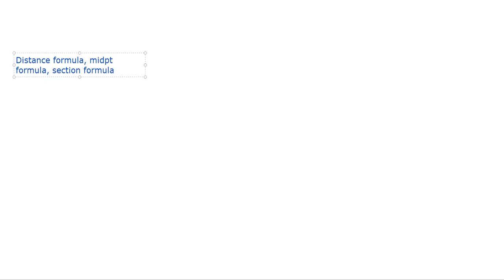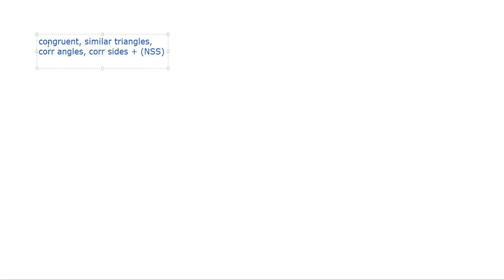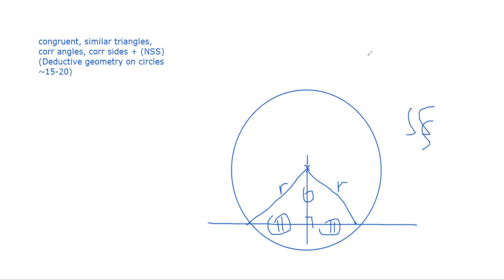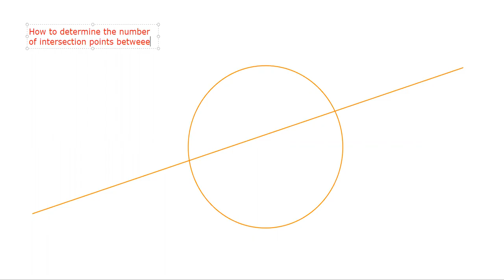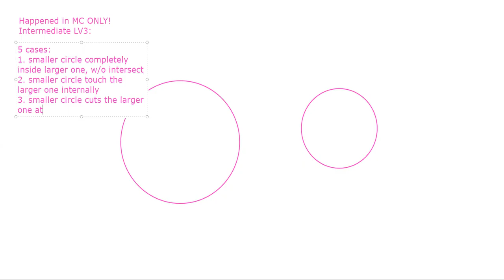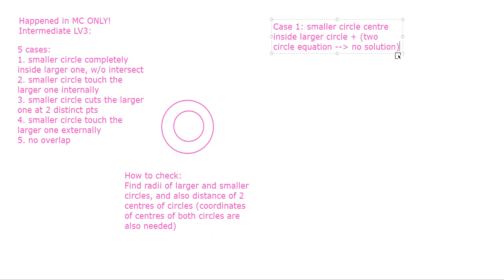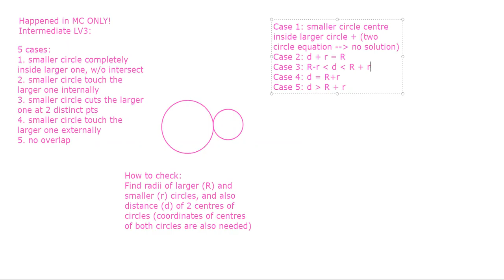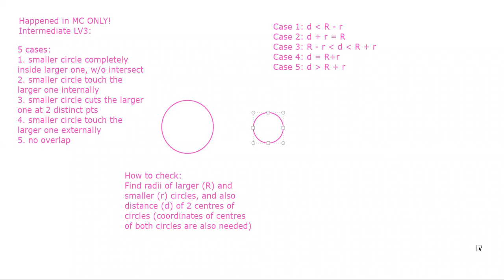S5 Mathematics (Coordinates Geometry x Transformation of Graph)